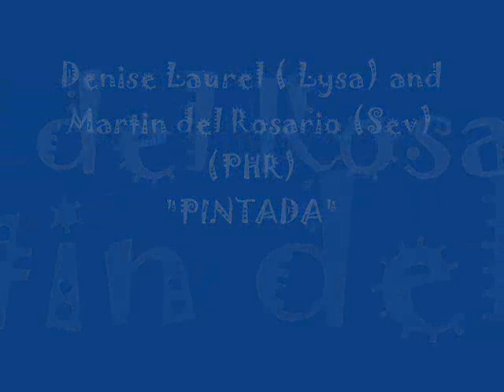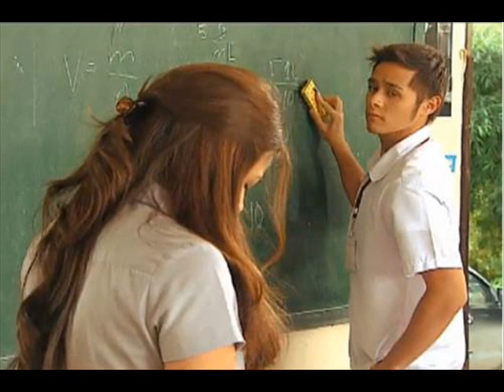Pintada - Denise Laurel (Lysa) and Martin del Rosario (Sev)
Sarah Geronimo - Nag iisang Ikaw
PHR Presents PINTADA

God bless!